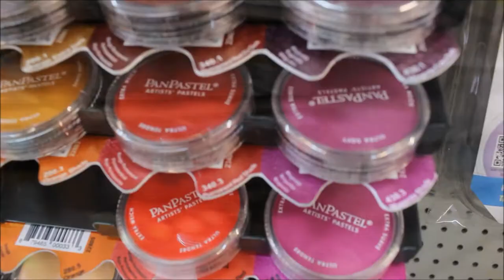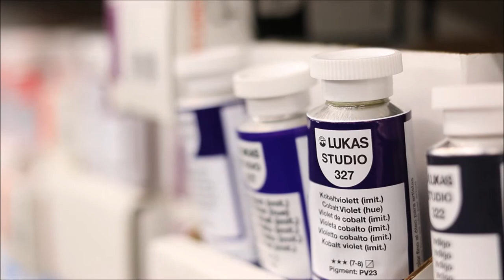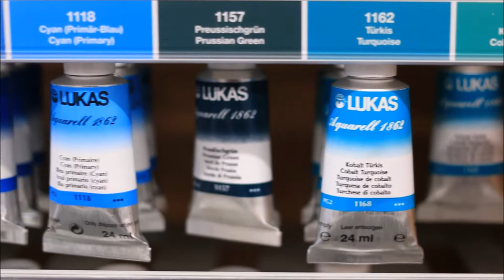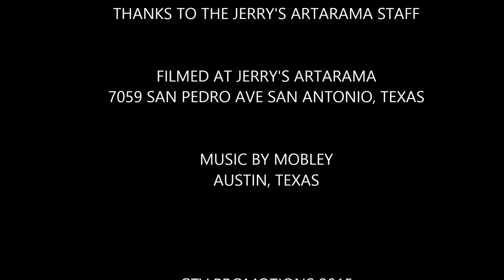Jerry's Artarama San Antonio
FILMED BY
JBX VIDEOS
G. TOMAS VASQUEZ

THANKS TO THE JERRY'S ARTARAMA STAFF

FILMED AT JERRY'S ARTARAMA
7059 SAN PEDRO AVE SAN ANTONIO, TEXAS

AUSTIN, TEXAS

GTV PROMOTIONS 2015